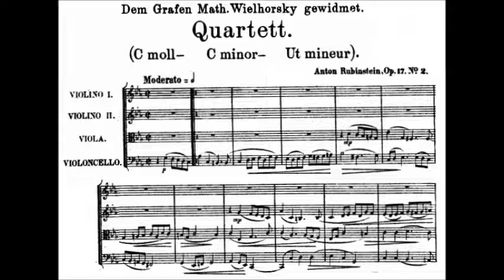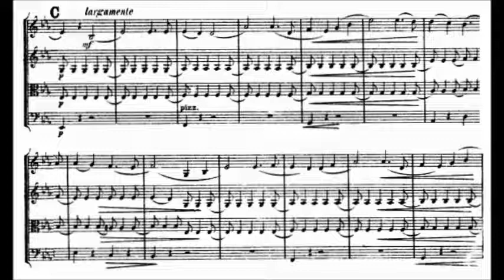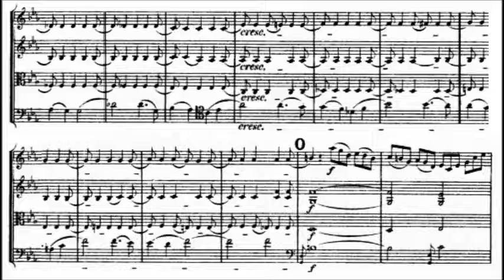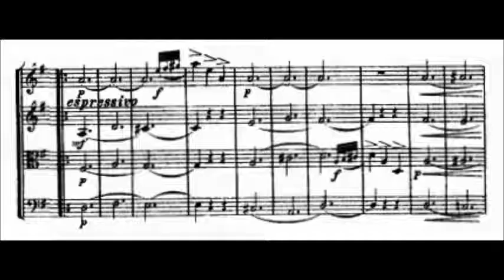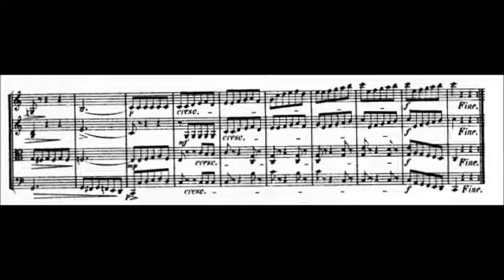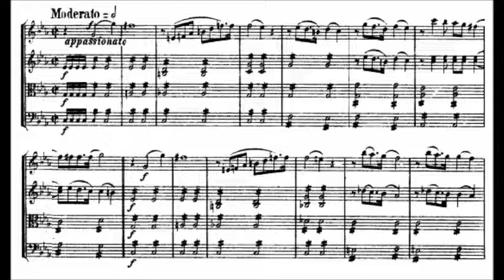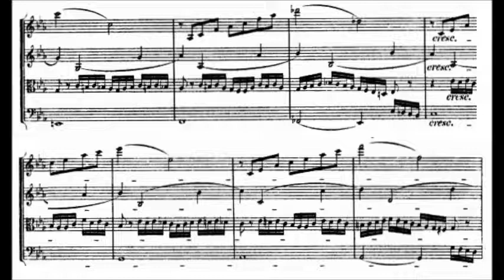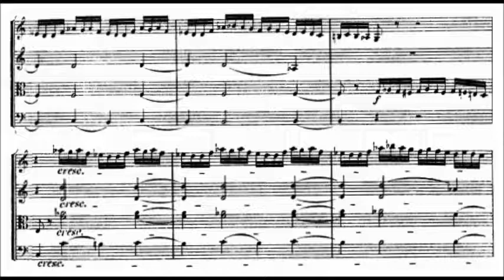Anton Rubinstein - String Quartet No. 2, Op. 17 (1852)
Anton Grigorevich Rubinstein (Russian: Антон Григорьевич Рубинштейн, tr. Anton Grigorevich Rubinshteyn; November 28 [O.S. November 16] 1829 – November 20 [O.S. November 8] 1894) was a Russian pianist, composer and conductor who became a pivotal figure in Russian culture when he founded the Saint Petersburg Conservatory. He was the elder brother of Nikolai Rubinstein who founded the Moscow Conservatory.

String Quartet No. 2 in C minor, Op. 17, No. 2 (1852)

I. Moderato (0:00)
II. Allegro Molto Vivace (10:27)
III. Molto Lento (15:09)
IV. Moderato (18:33)

The Royal String Quartet Copenhagen

Publisher info:
Leipzig: Breitkopf & Härtel, n.d.(ca.1890).
Reprinted:
London: Merton Music, No.4395, n.d.(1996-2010).
Copyright:
Public Domain